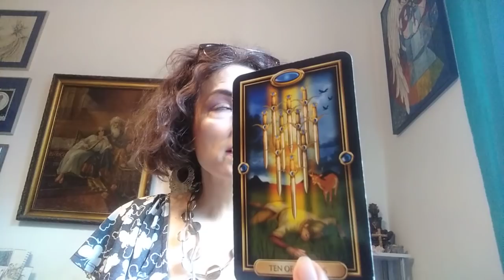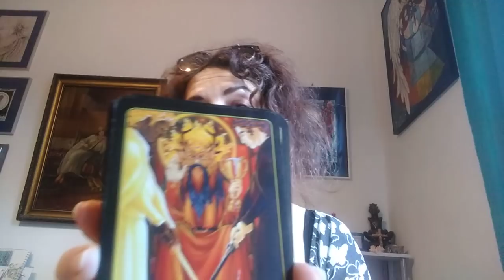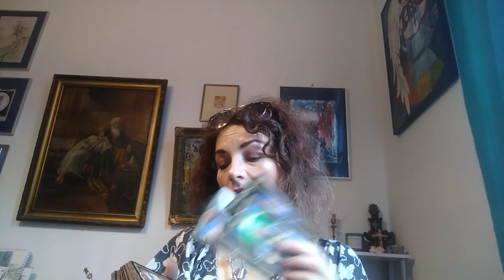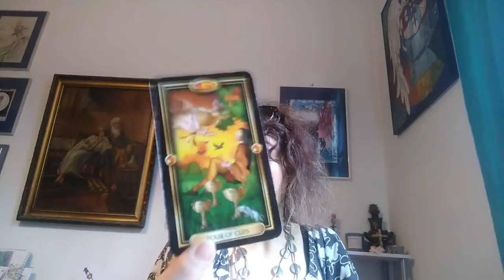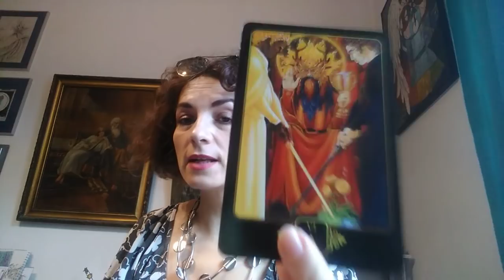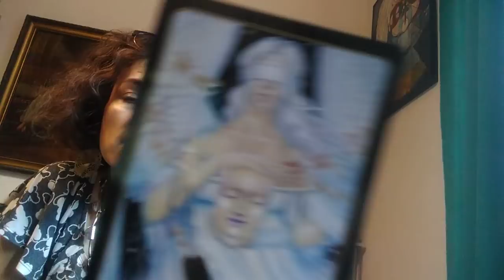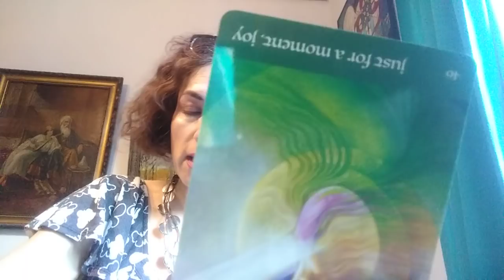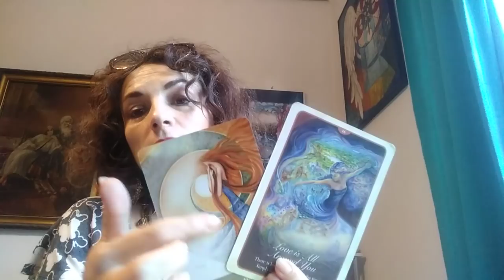GEMENI - 17/31 IULIE - Vedeti in Spatele Mastilor